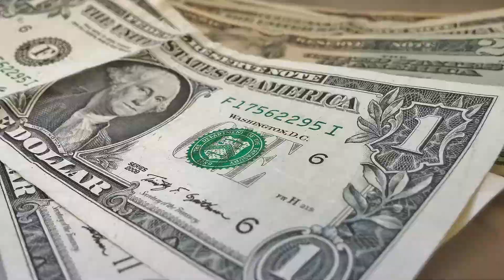18 HD Money Related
Every internet marketer needs stock photos... sooner or later. Today, you can get yourself 18 HD Money Related stock photos, use them for yourself or even on your client's projects. Stop paying for expensive stock photos. Why would you pay up to $20 for just 1 single photo?